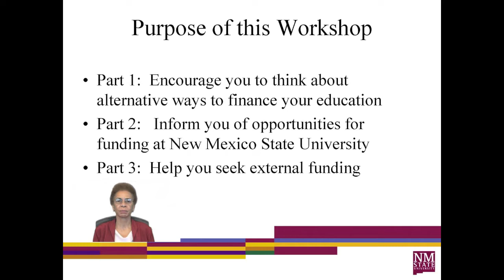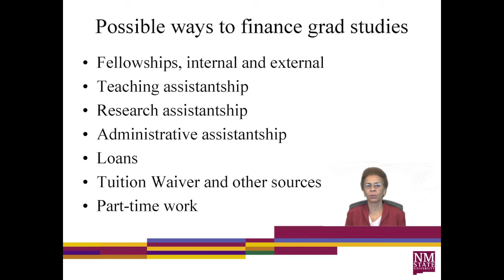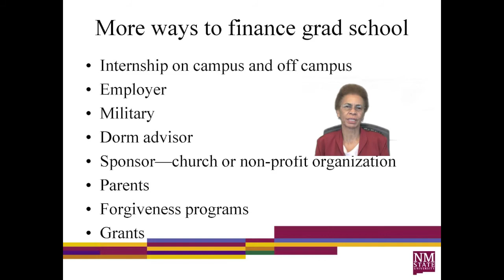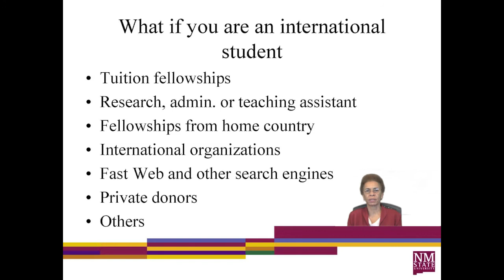How to Finance Grad School Part 1: Alternative Ways to Finance your Graduate Education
Part one of three, this video workshop by Dean Linda Lacey of the NMSU Graduate School explores alternative ways to finance your graduate education.